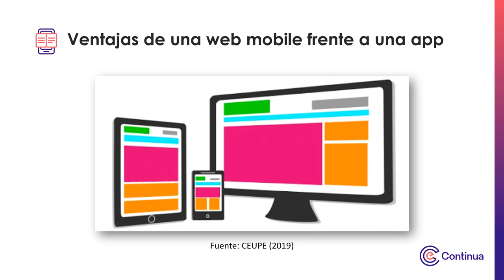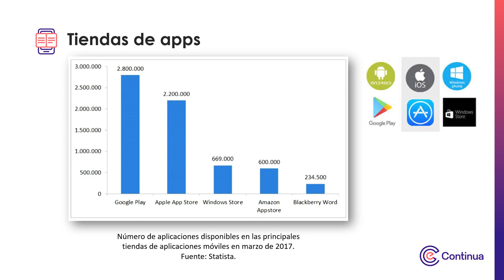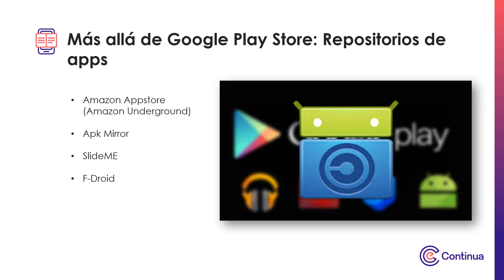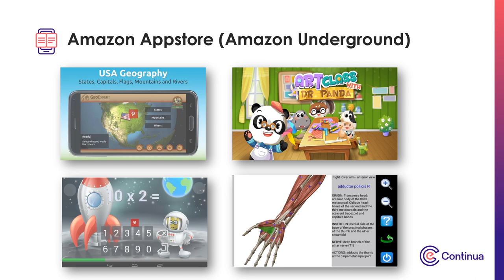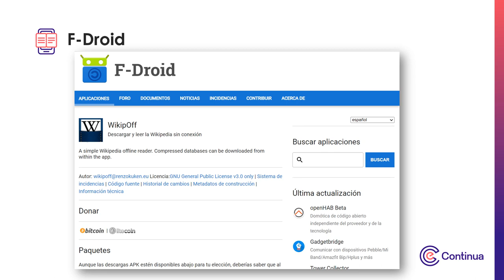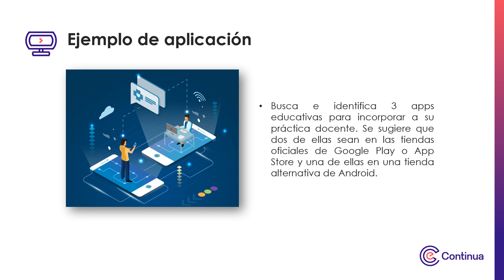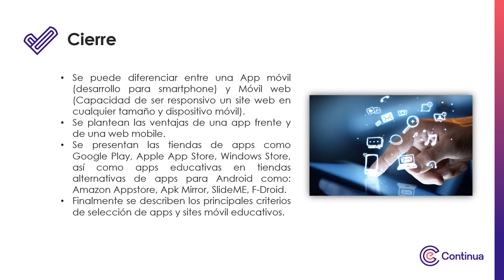Multimedia - Semana 1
Identificación y aplicación de Apps educativas